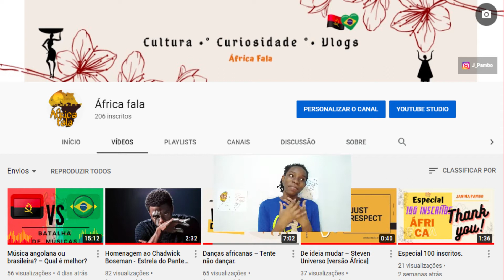Especial 200 inscritos – Surpresa com a rapidez.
Estou sem acreditar a rapidez que alcançamos 200 inscritos, foi apenas em 2 semanas, e estamos quase chegando em 210, agradeço a todos que tornaram isso possível, vcs alegraram o meu coração e espero alegrar o vosso tbm com esse especial 200 inscritos.